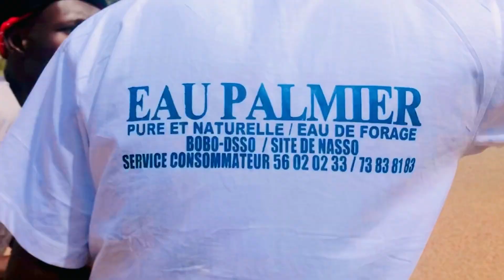Moorè fait le sport